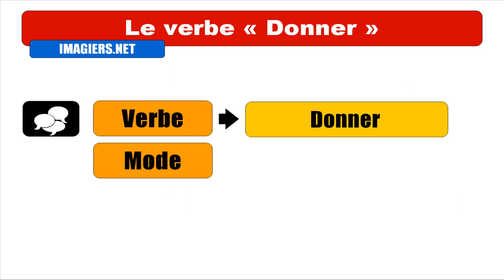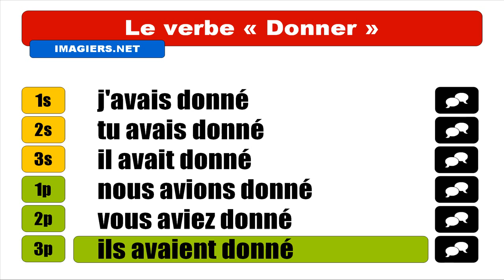FRANZÖSISCH LERNEN = Donner = Indicatif Plus que parfait